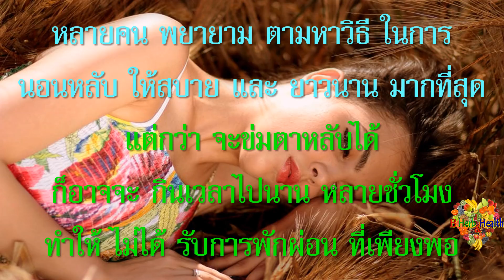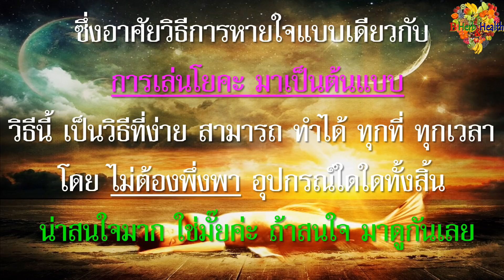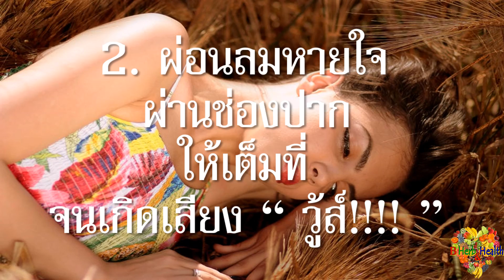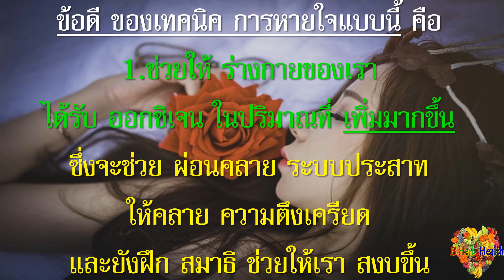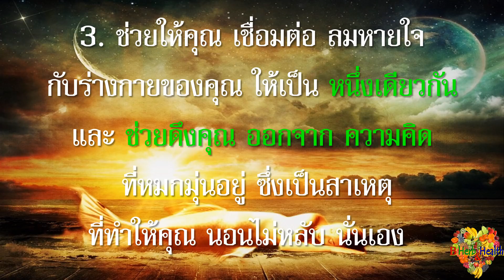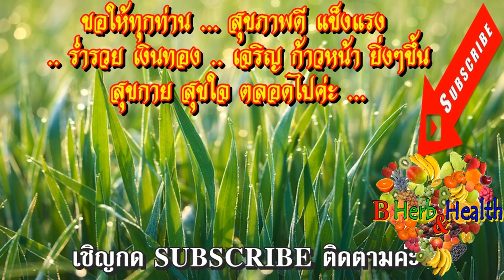นอนหลับง่าย ใน1นาที ไม่ง่วง ก็หลับได้ เทคนิคหายใจ ช่วยหลับง่าย ภายใน 60วิ 🎯Breathing Help Sleep ver2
B_HeartHealth_Best B_HeartHealth_Best

ไม่ง่วง ก็หลับได้ เทคนิคหายใจ ช่วยหลับง่าย ภายใน60วินาที
(version2)(Breathing Help Sleeping within 60Sec.)